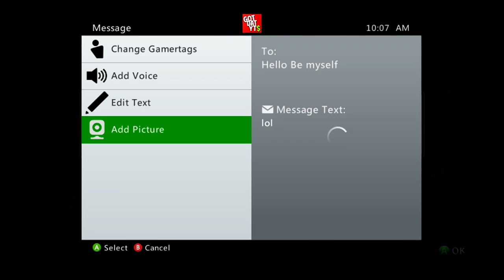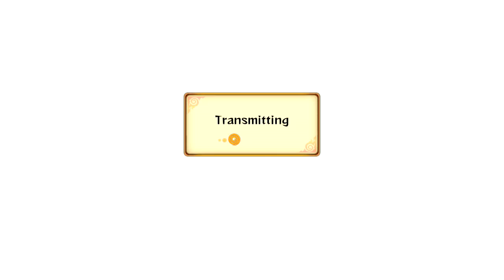Naruto Storm Revolution : In Cold Blood - Live Ranked Ep. 32